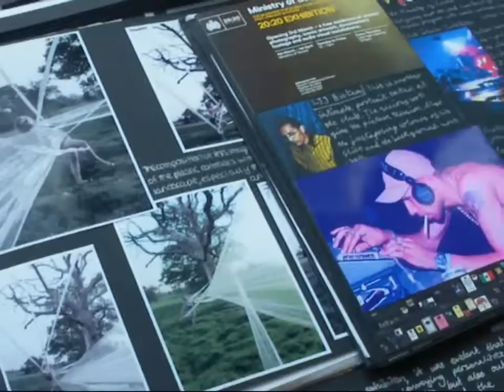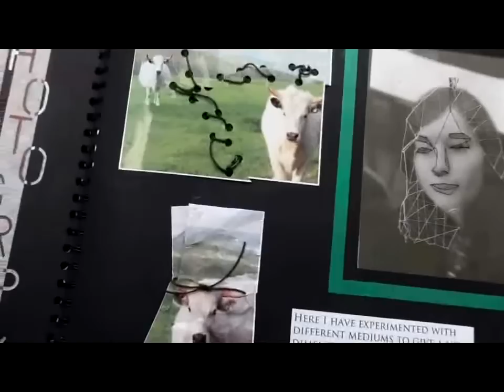Chesham Grammar 2011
GCE Art Exhibition